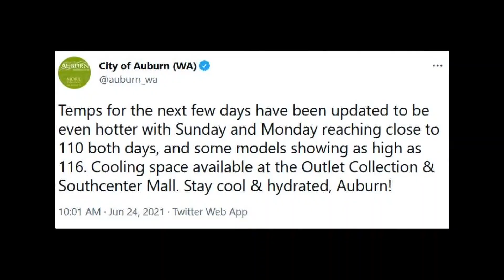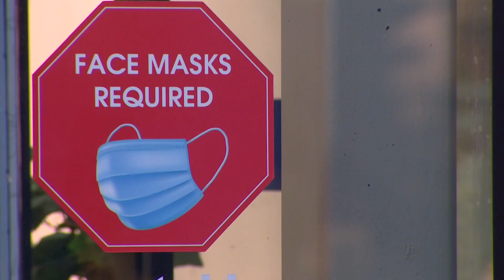Some shopping malls in Puget Sound offering reprieve from the heat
People looking for options to stay cool during the weekend heat wave along Puget Sound have the trusty shopping mall to rely on.

Malls are among the few larger-scale air conditioned places where people can stay, hang out, or shop and eat if they would like to.

The City of Auburn tweeted that the Outlet Collection in Auburn and Westfield Southcenter Mall are available destinations to stay cool.